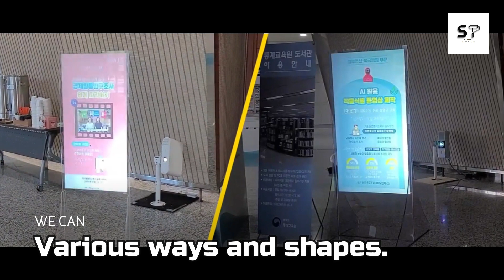How will you promote your store?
- 😘Hello there,
- You want to promote the store,
but you don't know what to do?

-Do you want to start promoting cheap, simple, and fast?

-Then, please check this video!